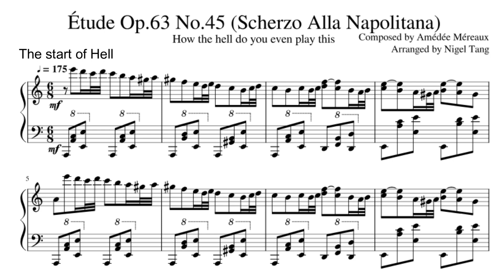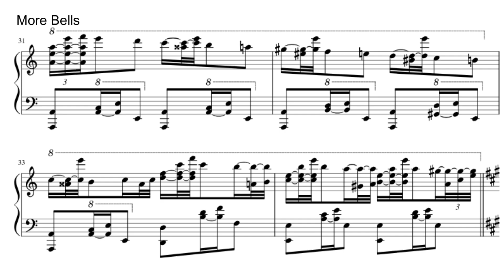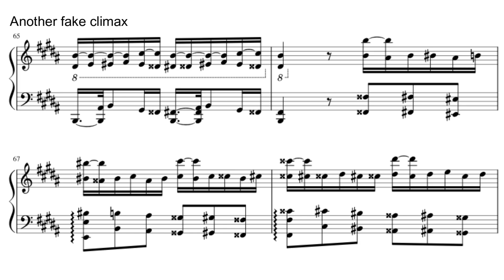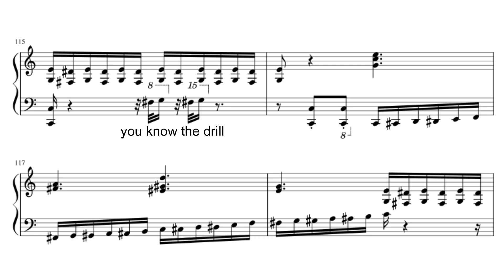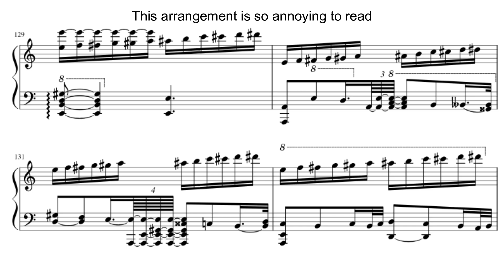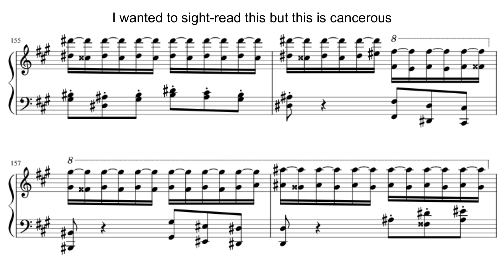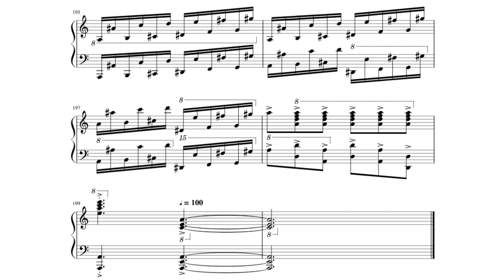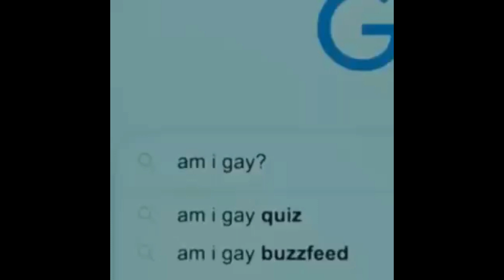Mereaux - Grande Etude No. 45, "Scherzo alla napolitana"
I enjoyed (not) playing this piece.
You can feel it in this video.
No energy at all. Even the hardest part didn't cheer me up.

I don't even care if it's impossible to play this at the correct tempo.
This piece bores me. This is definitely a pure Etude.

2024 Recording
Pianist: Ricardo Yumul
Sheet: RandomUser4212 on MuseScore